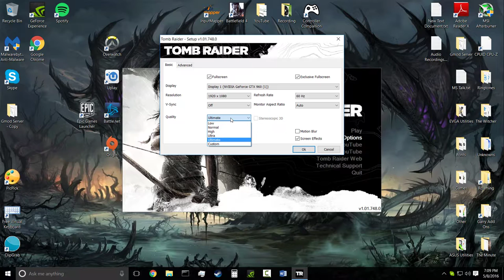Tomb Raider Ultimate Benchmark (Pentium G3258 @3.2GHz | GTX 960 4GB)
Note that I have seen in many games that my Pentium bottlenecks, and if building a computer,
you should make sure that you choose a better CPU to bundle with the GTX 960 or get an overclockable
motherboard to take advantage of it being unlocked.

My Full Build:

Halogen

-CPU-
Intel Pentium G3258 @3.2 GHz
-RAM-
DDR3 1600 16GB of Corsair Vengeance
-GPU-
EVGA GTX 960 4GB Superclocked
-Motherboard-
ASUS B85M-G R2.0
-PSU-
EVGA 600w non-modular 80 plus silver certified
-Case-

"We are chunky. We are fun. We HAVE WEAK BLADDERS. WE. ARE. THE BED WETTERS!"

"You want some candy? Hop over to my channel, the sub button is in the back" -Faded Horizon